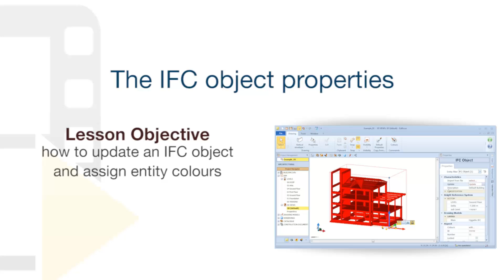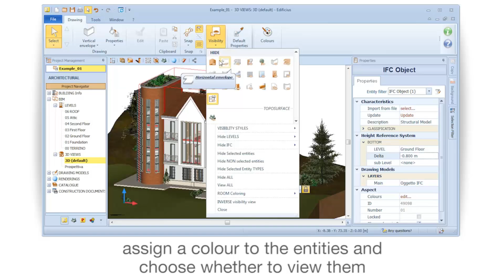TerMus-PLUS Tutorial - The IFC object properties - ACCA software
How to update an IFC object assigning colours to the entities - All the power of the EnergyPlus™ high performance solver and the simplicity of BIM/3D modelling methods in a unique software solution: